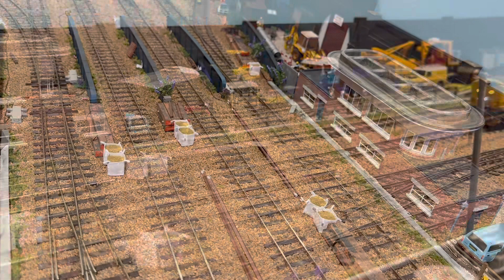Weathered Revolution IWA Holdall Cargowaggons (April 2023)